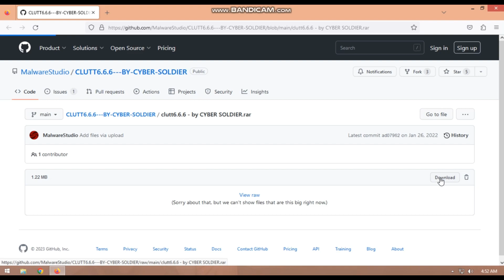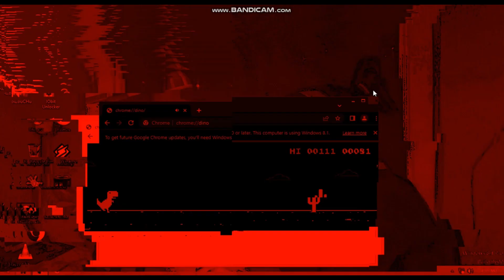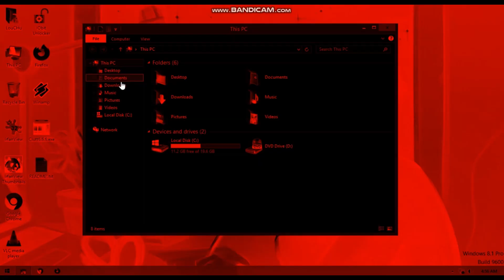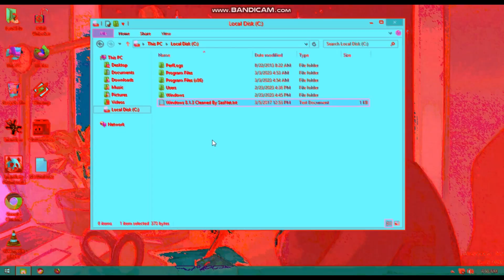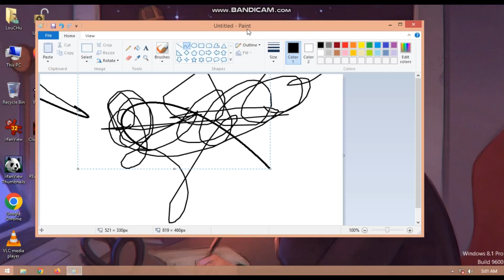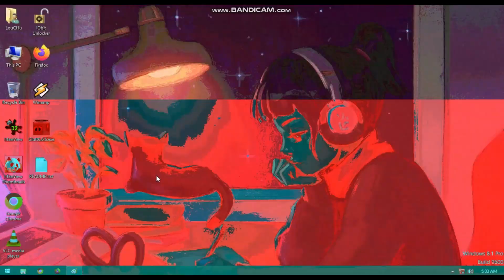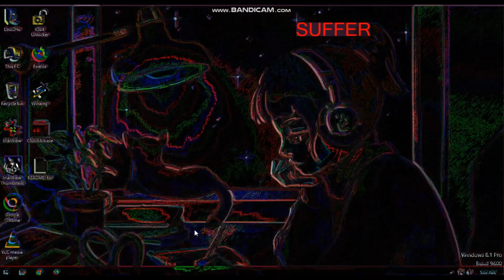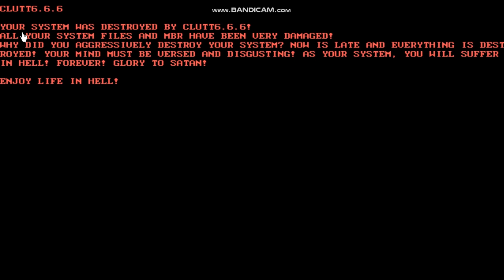Clutt6.6.6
Editing Software i Used:
Capcut - for PC with 1080p and 60fps

⚠WARNING⚠
THIS CONTENT IS ONLY FOR EDUCATIONAL PURPOSES ONLY SO DO NOT TRY THIS AT HOME OR A MAIN PC and Please note that everything I demonstrate in the video is running on a virtual machine. This video is for experiments only. Under no circumstances try anything on your device! Be aware that malware can damage your device, destroy all data, or steal it.

Again, this is for educational and entertainment purposes only, I do not recommend anyone to